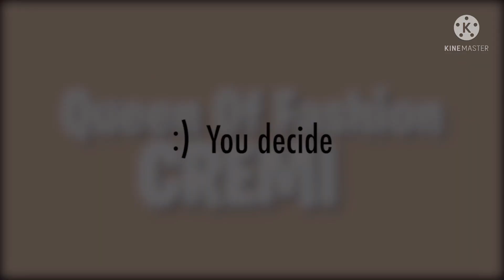GIOIELLI DODO |Queen of fashion CREMI ❤️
Ciao a tutte/i benvenute/i in un mio nuovo video .Oggi vi mostro la mia piccola collezione DODO.